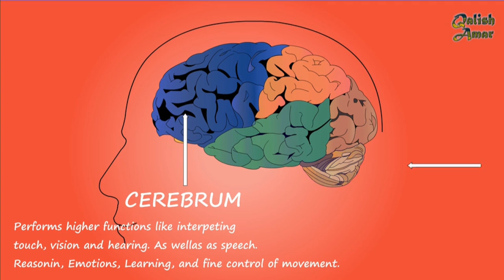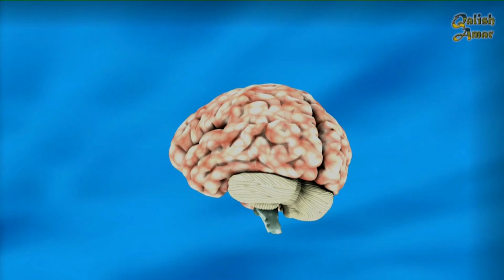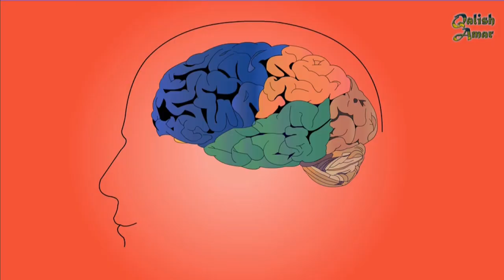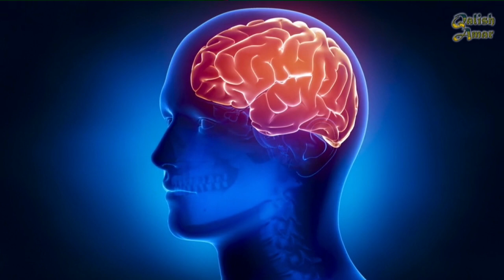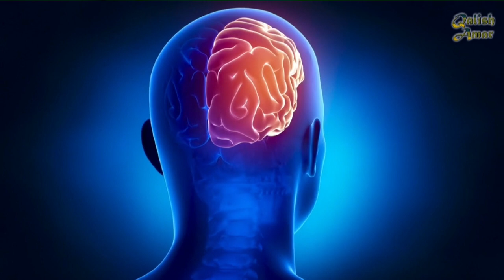Personaliti dan Tahap Kecerdasan Anda Berbeza Kerana Anda Pengguna Otak Kiri atau Kanan ?